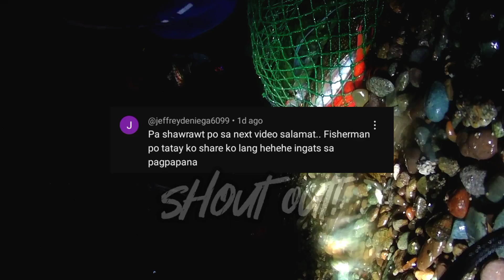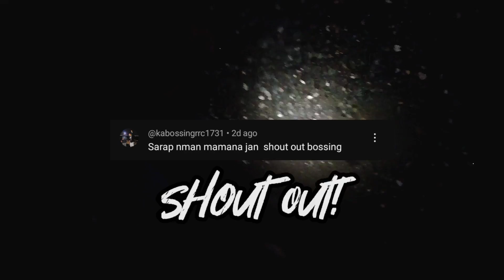HULING SISID SA 2022|TREVALLY| EPISODE # 97 NIGHT SPEARFISHING PHILIPPINES|TRY TV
Happy New Year everyone! May God Bless us all this New Year❤️

Please don't skip adds mga sir at maam .Salamat po sa panginoong Diyos sa patuloy na pag iingat sa bawat pagsisid namin at sa walang hanggang biyayang ipinagkakaloob sa atin . ❤️🇮🇹

Pakisuportahan nyo din sana ang channel ng mga kasama natin lagi sa paninisid :

Joey adventures :
Jhev'z TV:

Mga idol kong spearo!

Raffy Spearfishing
Rommel Alibong
Amazing Sea
Ariel Fishing
Drin's Adventure
Dolan Laut
Gabby Ramal
Sisid Biri
James Davad
Buhay Isla Vlog